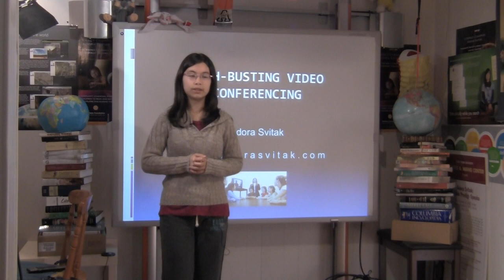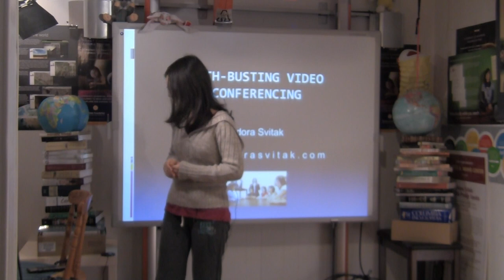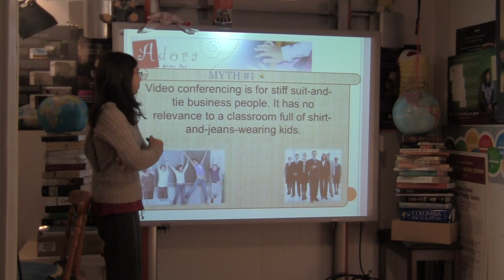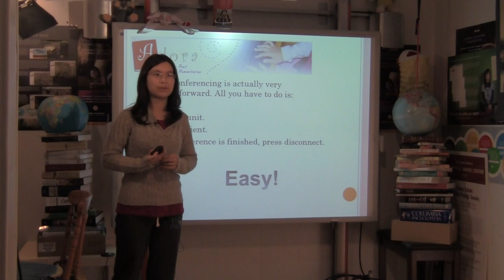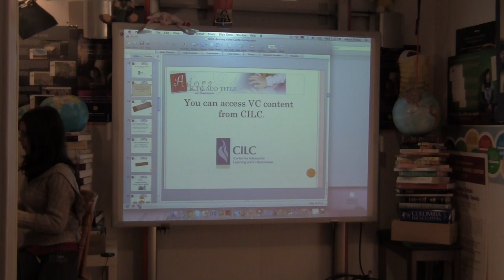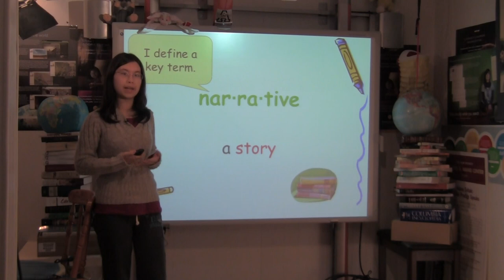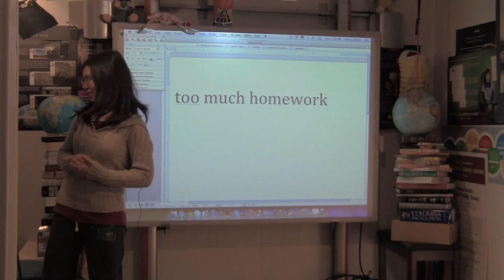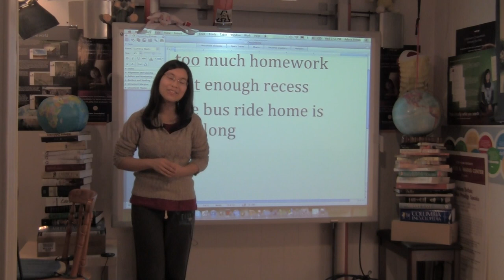video conference with teachers